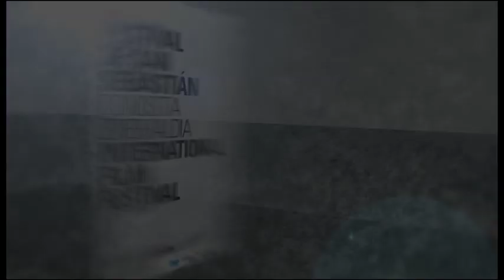El día de ''Lasa eta Zabala'' (S.O.) - 2014